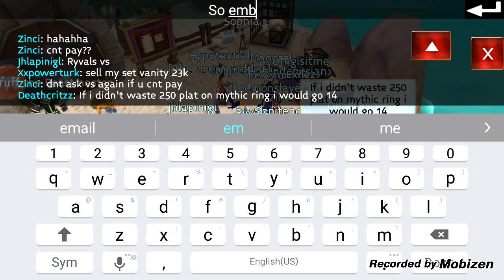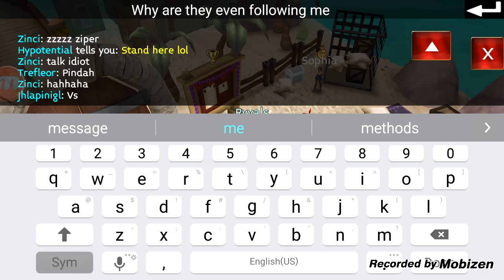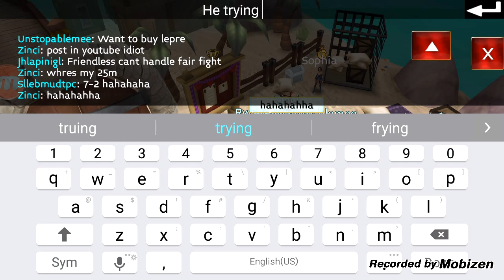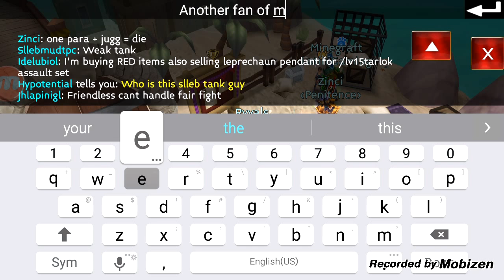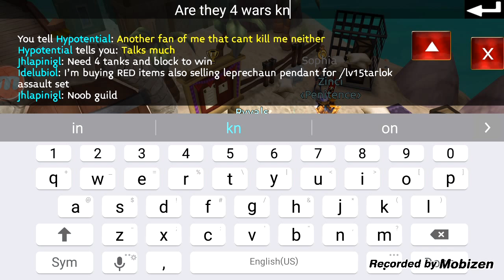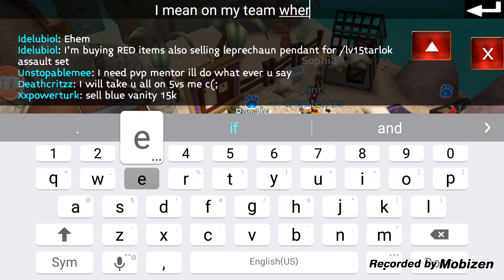Arcane Legends Zinci Embarrassing Himself